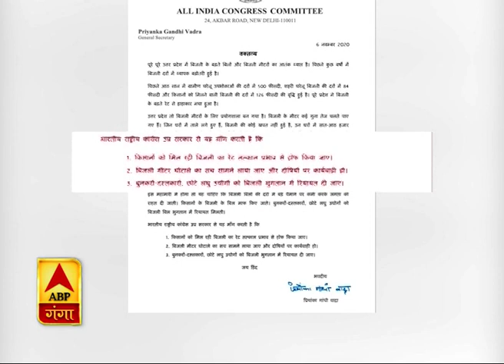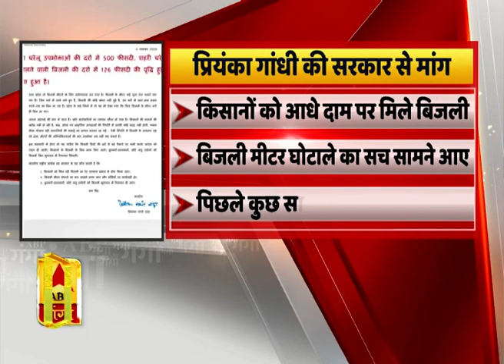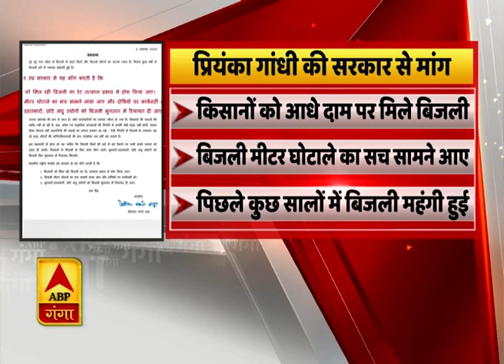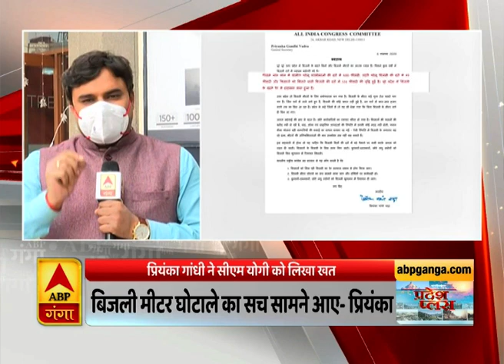बिजली मीटरों की प्रयोगशाला बन गया है उत्तर प्रदेश : Priyanka Gandhi | ABP Ganga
प्रियंका गांधी ने सीएम योगी को लिखा खत
प्रियंका गांधी वाड्रा ने शुक्रवार को कहा कि उत्तर प्रदेश में बिजली की दरों में बढ़ोत्तरी और बिजली मीटर आतंक का पर्याय बने है और घनी आबादी वाला राज्य बिजली मीटरों की प्रयोगशाला बन चुका है।